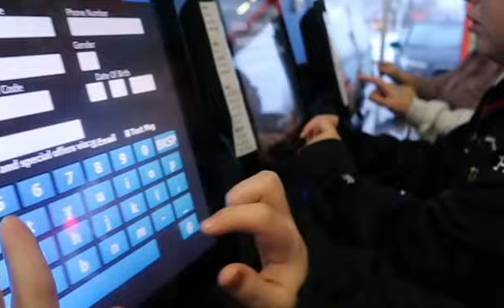MEANEST SKYZONE WORKER EVER!!! (kicked out)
Thank you guys so much!! i hope this video makes you day alittle better and now that i got everything summed up we can go out and have some fun!! please subscribe and tell all your friends and family!!